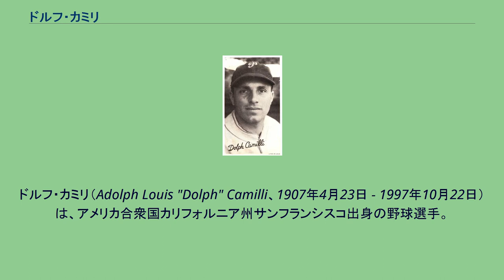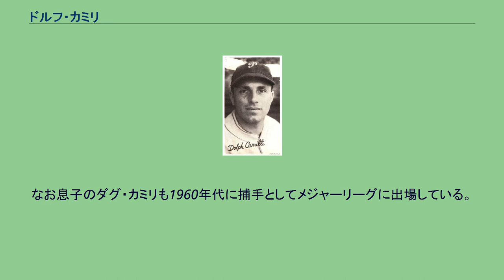ドルフ・カミリ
ドルフ・カミリ（Adolph Louis "Dolph" Camilli、1907年4月23日 - 1997年10月22日）は、アメリカ合衆国カリフォルニア州サンフランシスコ出身の野球選手。
ポジションは一塁手。
1941年本塁打と打点の二冠を獲得、同年のナショナルリーグ最優秀選手にも選出されるなど、1930～1940年代のメジャーリーグベースボールで活躍した。
プロ入り後8年間マイナーで暮らし、1933年にシカゴ・カブスからメジャーに出場したが、目だった活躍はなく翌年シーズン中にフィリーズに移籍する。
1934年と1935年の2年続けてリーグ最多の三振を記録するなど振回すバッターだったが、1936年以後は四球を選ぶようになり、同年初めて打率3割、102打点を挙げる活躍を見せた。
1938年シーズンの開幕直前にエディ・モーガンとのトレードでブルックリン・ドジャースに移籍する。
1941年に34本塁打と120打点を記録してリーグ二冠を獲得、ドジャーズを久々のリーグ優勝に導く活躍をしたのは34歳の時だったが、同年のワールドシリーズでは相手ヤンキースに18打数3安打、6三振と押さえ込まれた。
カミリはドジャーズで1943年までプレーしたが、ドジャーズ在籍時に『100打点・100四球・100三振』を3度記録している。
1943年シーズン中にニューヨーク・ジャイアンツにトレードに出されるとカミリはジャイアンツでのプレーを拒否し、翌1944年シーズンはパシフィック・コーストリーグの監督として過ごした。
1945年にボストン・レッドソックスで63試合に出場し、これを最後にメジャーから引退。
いくつかのマイナーリーグの監督をし、その後はニューヨーク・ヤンキースやエンゼルスのスカウトとして働いた。
1984年にドジャーズの球団殿堂入り選手となり、1997年にカリフォルニア州で90歳で亡くなった。
なお息子のダグ・カミリも1960年代に捕手としてメジャーリーグに出場している。